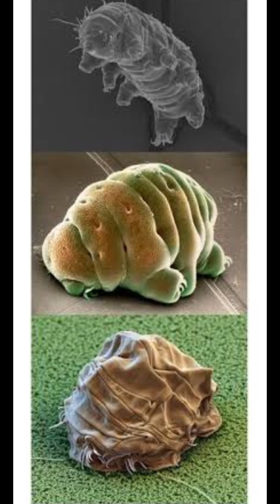It Can Survive in Space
Tardigrades (aka "Water Bears") — microscopic creatures that can survive in the vacuum of space, boiling heat, freezing cold, and even radiation.